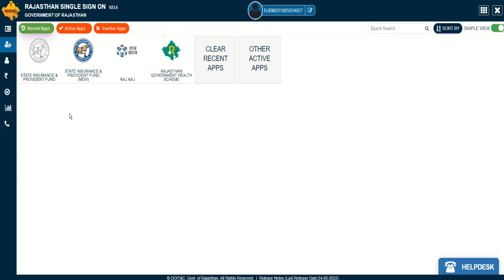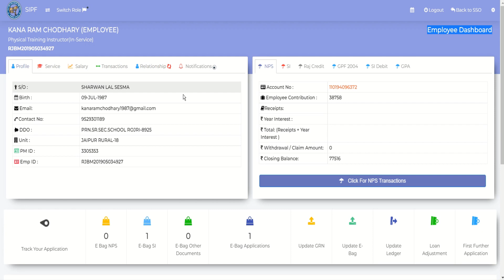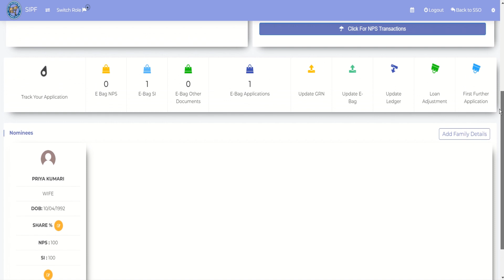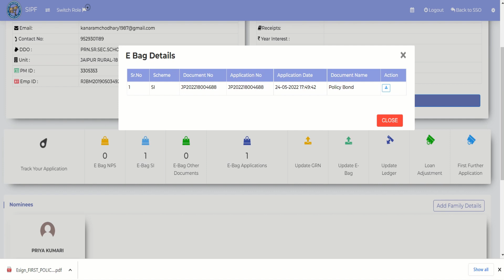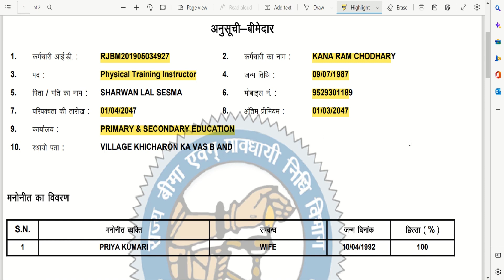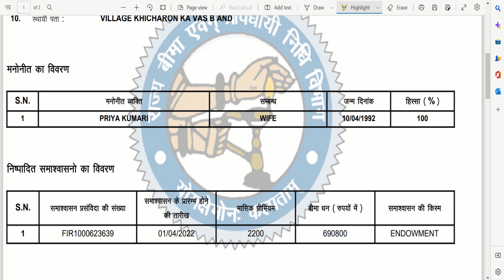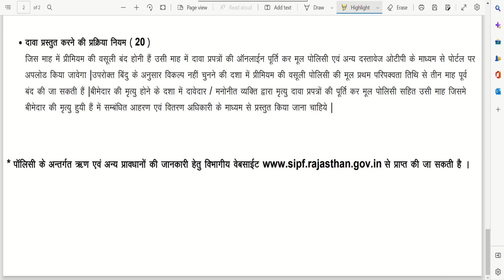SI E-Policy Bond Download Process/SIPF NEW/SI Policy Bond Kaise Download Karen/SIPF NEW UPDATE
OR
आप सभी इस ग्रुप में ज्वाइन कर सकते है
 OR
OR
मेरे fb पेज पर विजिट करें
sipf new portal update
sipf portal employee details update
sipf me basic pay kaise change kare
SI E-Policy Bond
sipf me nominee kaise add kare
sipf portal per sso id update kaise kare
sipf portal se si ka e_policy bond kaise download kare
sipf New portal se si ka e_policy bond kaise download kare
si first declaration
si first declaration form online new sipf portal
si first declaration ka print kaise nikale

EDUCATIONAL AND INFORMATIONAL CHENAL PRESENTED BY ALOK KUMAR SINGH ,JOBNER